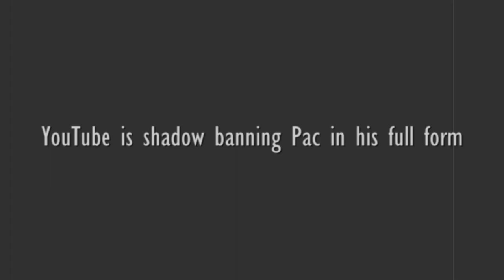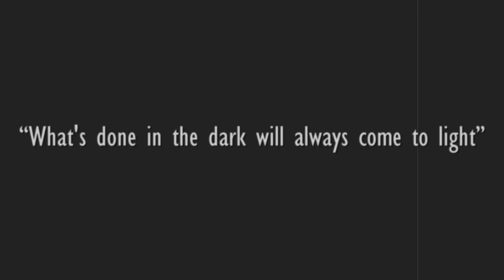2Pac Hustled To Death Killuminati Music 2020